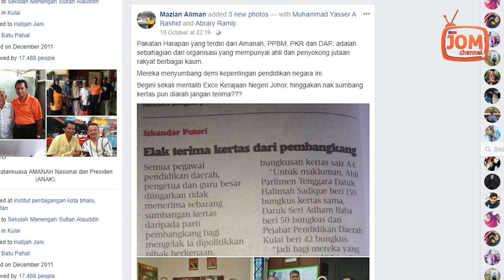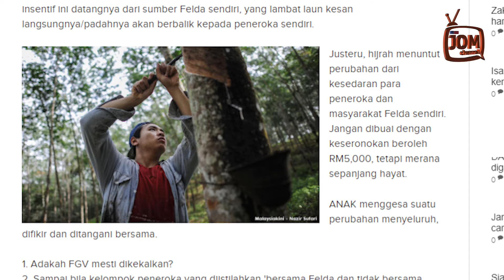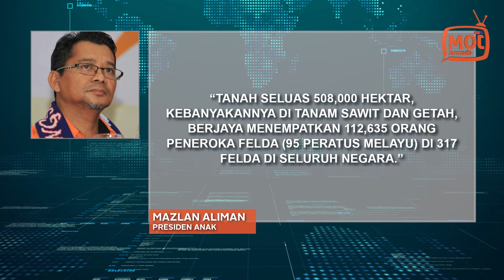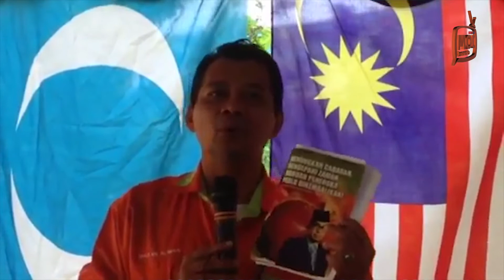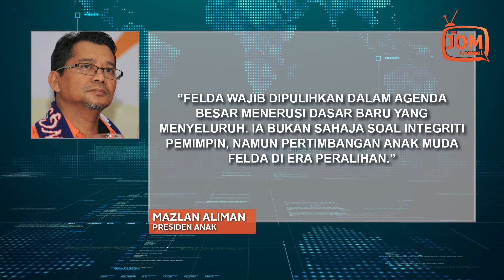AMANAH BUAT APA DI FELDA KALAU BUKAN TOLONG MELAYU ?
KERATAN BERITA 3 #136 - AMANAH BUAT APA DI FELDA KALAU BUKAN TOLONG MELAYU